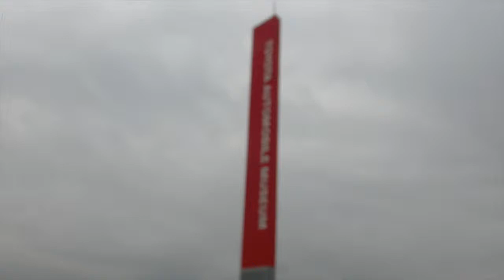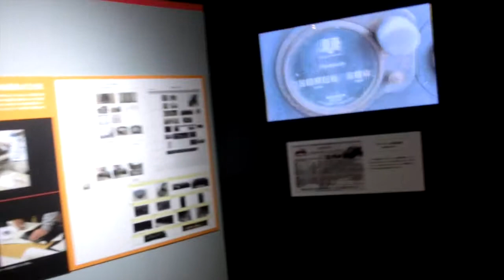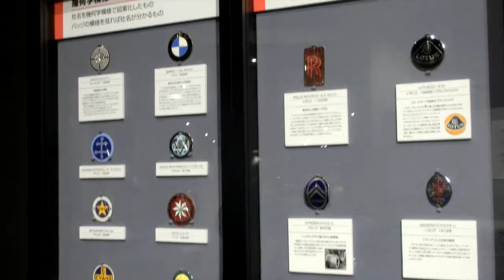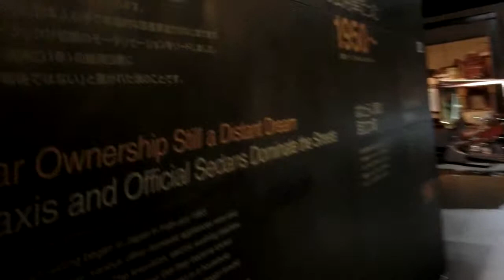トヨタ博物館 TOYOTA AUTOMOBILE MUSEUM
愛知県長久手市にある自動車の博物館です。2014年5月撮影。